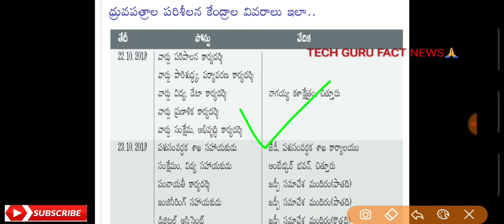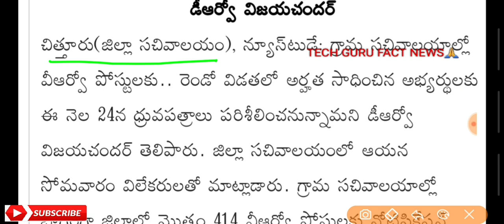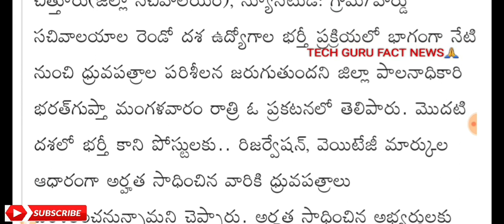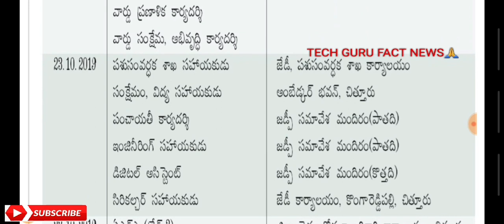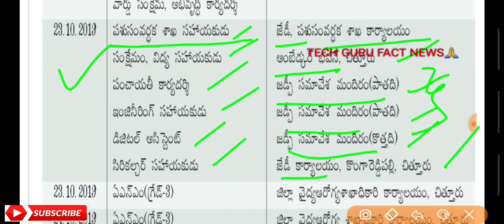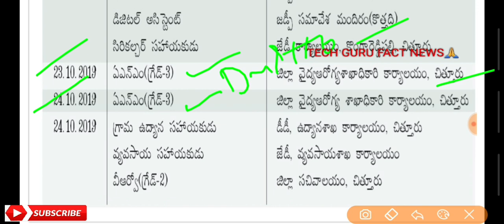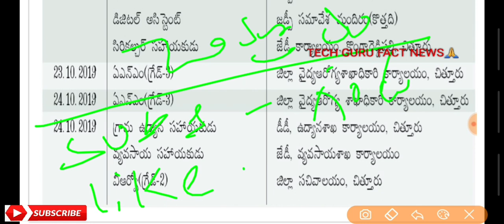Ap గ్రామ సచివాలయ ధ్రువ పత్రాల కేంద్రాల లిస్ట్||vro పోస్టుకు అభ్యర్థులు కరువు|| 2019